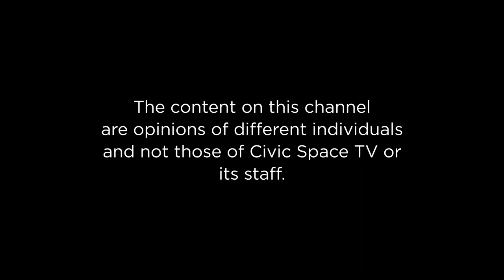Anti-Homosexuality Bill 2023; Economic and Political implications for Uganda.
Tricia Gloria Nabaye hosts Okot Olaa - Founding Member - Kampala Analytica, Timothy Chemonges - Head Parliament Watch and Apollo Tusiime - General Secretary - UPPA. They discuss Anti Homosexuality Bill 2023, economic and political implications for Uganda.